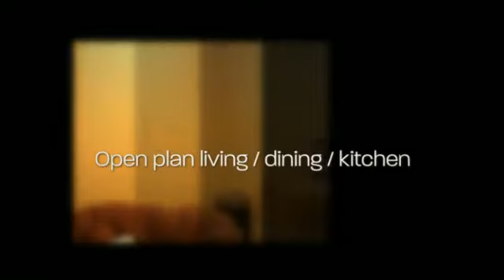SOLD - 5-4610 20 Street, Harwood, Vernon BC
Immaculate 2400 sq ft 3 bedroom + den, 3.5 bathroom townhome in family friendly "The Woodlands" in the heart of Harwood, walking distance to schools. Open concept kitchen/dining and living room. Fully finished basement. Private, fenced and irrigated yard.